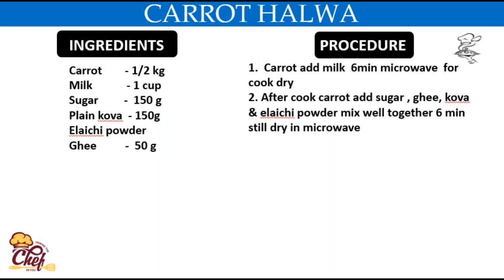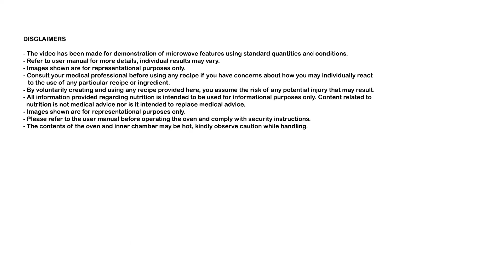Recipe of Carrot halwa in Panasonic Microwave